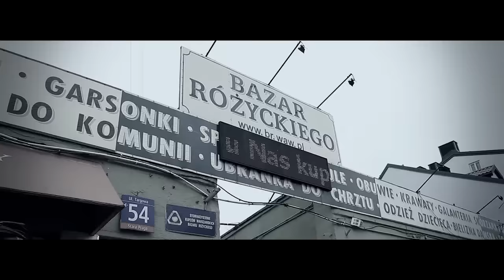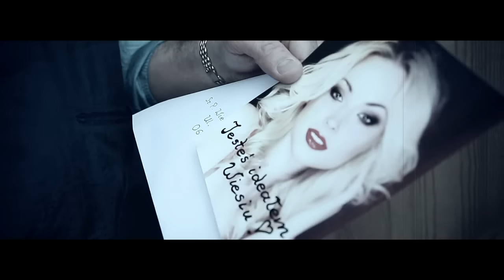Bobi - Jesteś ideałem (Official Video)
Wasza opinia jest dla nas ważna, bo robimy muzykę właśnie dla Was! 🔥

🎵 Posłuchaj więcej naszej muzyki!
- wszystkie nasze piosenki w jednym miejscu!
- zobacz koncertowe wykonania i poczuj się, jakbyś tam był!

Tekst piosenki:
Gdyby nagle przy mnie miało ciebie nie być
Puste noce były by i puste dni
Z tobą zawsze widzę takie piękne niebo
Więc teraz dotknij mnie i przytul mnie, bo ja
Chcę poczuć, że to nie sen, o nie

Więc ze mną chodź a ja, a ja nigdy nie przestanę ciebie kochać
Spójrz mój świat, mój świat dla ciebie zawirował
Wiesz, że ja a a.. nigdy wcześniej tak nie kochałem
Ty tylko ty, uu.. jesteś ideałem mym

Chciałbym zawsze patrzeć w oczy tylko twoje
Razem tańczyć aż do rana  w świetle gwiazd
Co w mym sercu gra ja tobie tylko powiem
Że nikogo w całym  życiu nie pragnąłem
Tak bardzo mocno jak ciebie

Na na, na na
Jesteś ideałem mym
Jesteś ideałem mym

Ja Ciebie nie przestanę kochać
Jesteś ideałem mym

Jesteś ideałem mym
Jesteś ideałem mym

muz./sł. Dariusz Mata
produkcja: Zespół Bobi